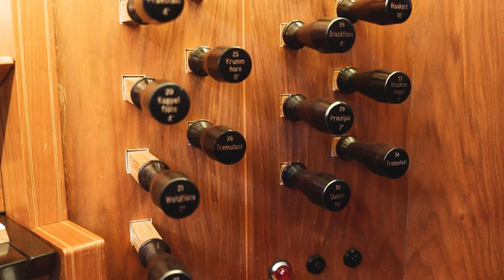Soos 'n Wildsbok (As a deer) | Verwerking (Arrangement) | Winand Grundling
ARRANGEMENT ON ‘AS THE DEER’
(Mel: Martin Nystrom)
Arr:  Winand Grundling

VERWERKING OP LIED 163
(Soos 'n wildsbok)
Verw:  Winand Grundling

ORRELIS | ORGANIST:  Winand Grundling
VIDEOGRAPHER & EDITING:  Rossouw van Zyl

Recorded at the Dutch Reformed Church Stellenbosch Welgelegen
Organ:  Paul Ott (1973)

HAUPTWERK
Quintade 16’
Prinzipal 8’
Rohrflöte 8’
Oktave 4’
Gedackt 4’
Nasat 2 2/3
Oktave 2’
Mixtur V-VI
Trompete 8’

RUCKPOSITIV
Metallgedackt 8’
Prestant 4’
Koppelflöte 4’
Waldflöte 2’
Oktave 1’
Sesquialtera
Scharf IV
Krummhorn 8’
Tremulant

BRUSTWERK
Singend Gedackt 8’
Blockflöte 4’
Prinzipal 2’
Quinte 1 1/3
Zimbel III
Rankett 16’
Trichterregal 8’
Tremulant

PEDAL
Subbass 16’
Oktave 8’
Gemshoorn 8’
Oktave 4’
Nachthorn 2’
Mixtur IV
Posaune 16’
Singend Cornett 4’